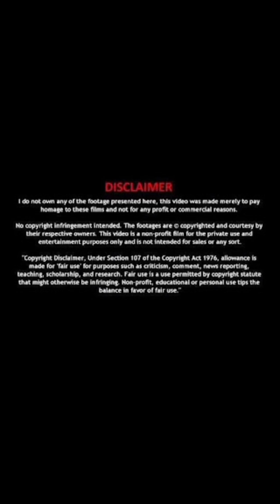Trolls on ycp paytm batch 🤣 | @JanaSenaParty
Trolls on ycp paytm batch
In this video you will see trolls on roja and amaranth
For sure you will enjoy this video